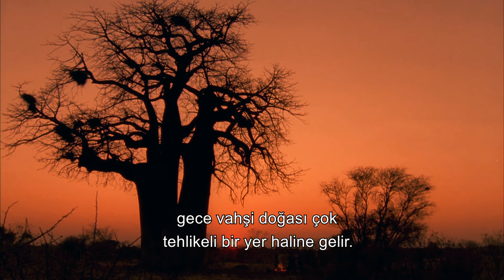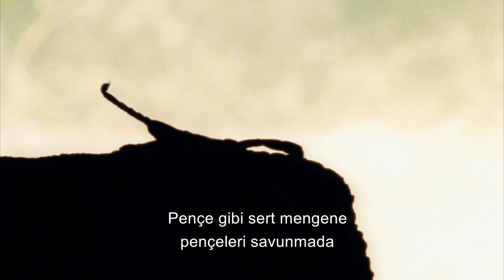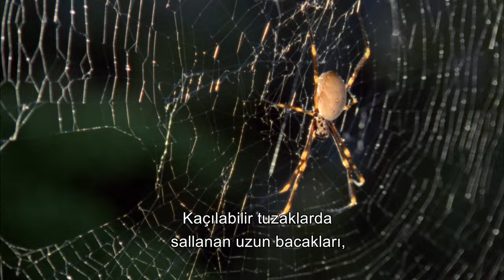The Venomous Guardians of the Deserts: Scorpions 🦂 | 4K Animal Documentary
Animal Documentary - Scorpions - Animal Chase - Wildlife - 4K Documentary